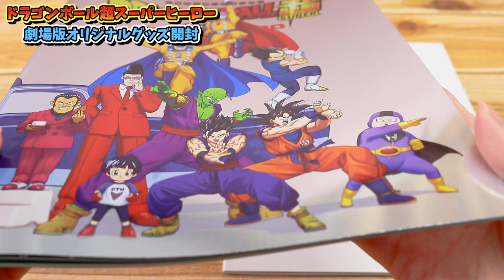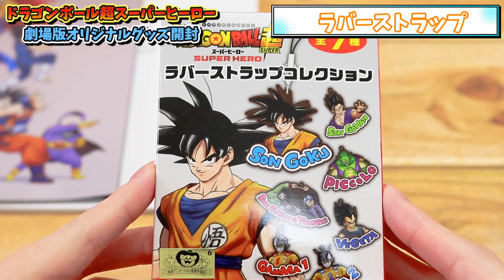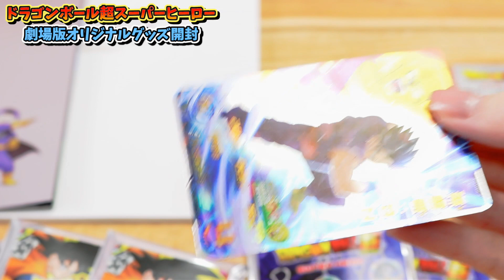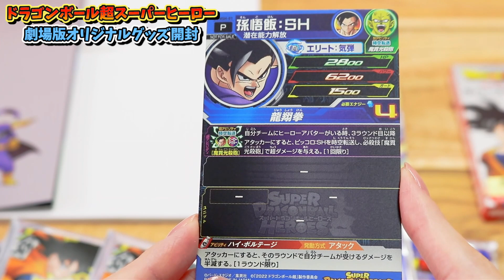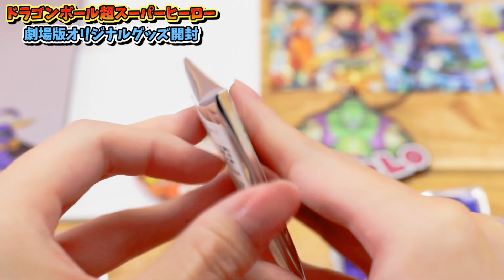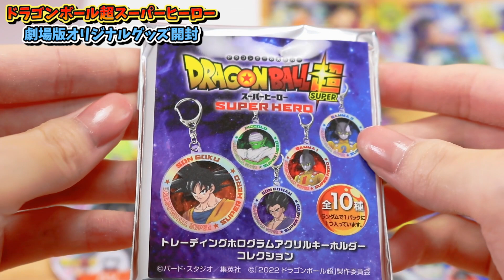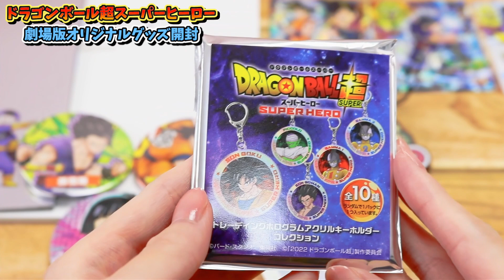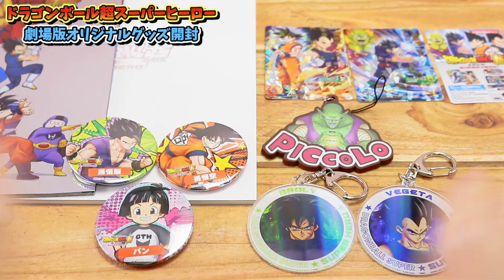【映画】ドラゴンボール超 スーパーヒーロー 劇場版オリジナルグッズを開封【Dragon Ball Super SUPER HERO MOVIE】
ドラゴンボールの最新映画 ドラゴンボール超スーパーヒーローを観に行ってきました！
最初から最後まで楽しめる内容でした！
まさか〇〇が〇〇するなんて！Σ(ʘωʘﾉ)ﾉ

【最高じゃん!! 超ロングサイズのベジットソード！笑】ベジットブルーのプラモデルを作るぞー!! 【ドラゴンボール】DRAGONBALL SSGSS VEGITO

【SSGRのWゴジータ狙いで3BOX開封!!】ドラゴンボール 超戦士 シールウエハースZ 心優しきサイヤ人【UNBOXING DRAGONBALL WAFERS Z】